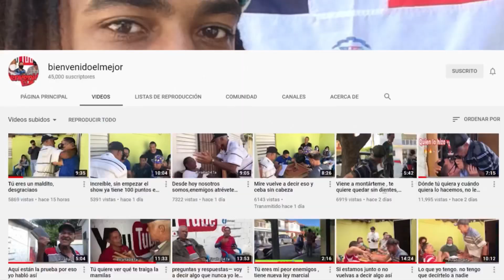Tremendo lío por un reloj 🕰 con este señor llamado bienvenido el mejor